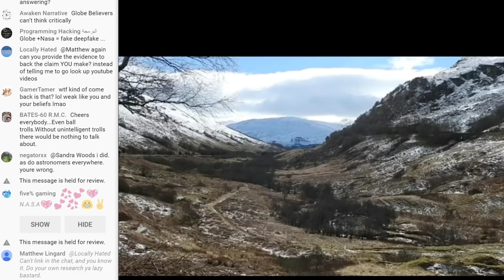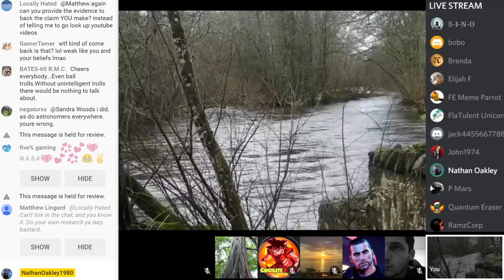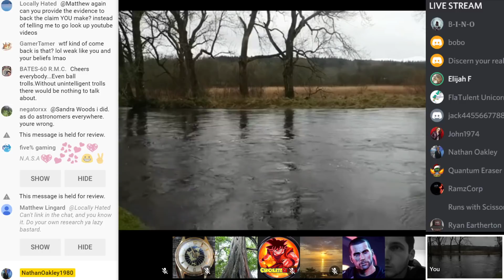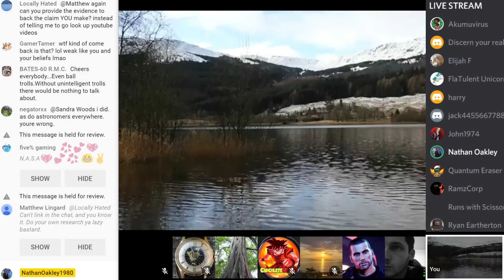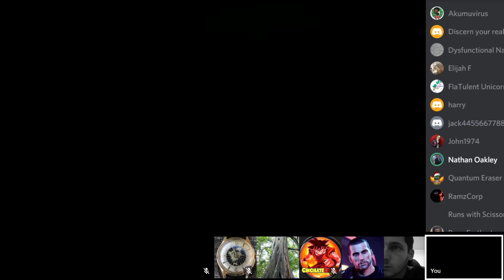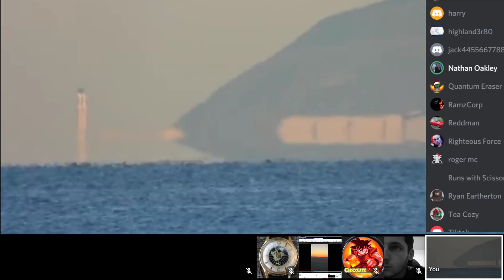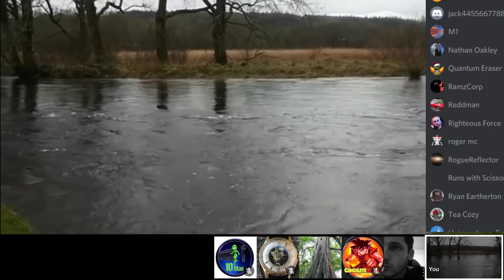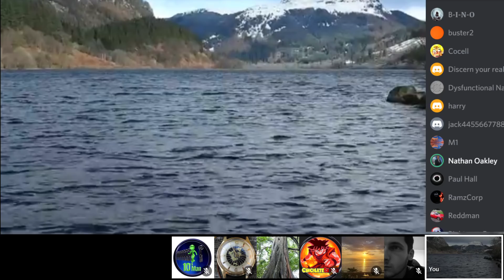Flat Earth Debate 1055 Xmas Eve Eve After Show